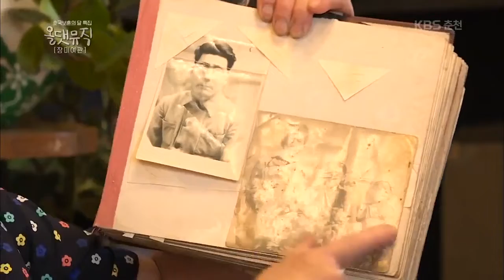장미여관(Rose Motel) - 곡제작과정 VCR+편지 [올댓뮤직(All That Music)]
장미여관(Rose Motel) - 곡제작과정 VCR+편지

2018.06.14 (목) 밤 12시 30분
호국보훈의달 특집 2부 - 장미여관, 최고은 편